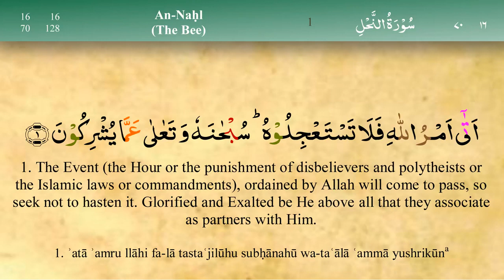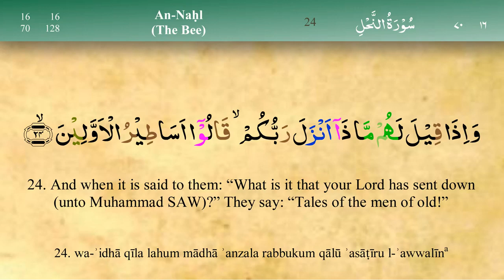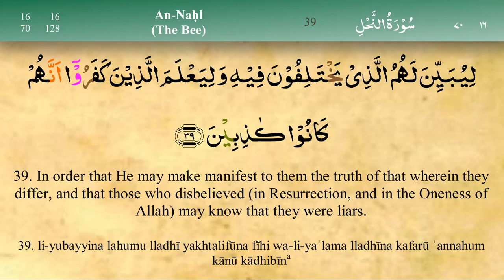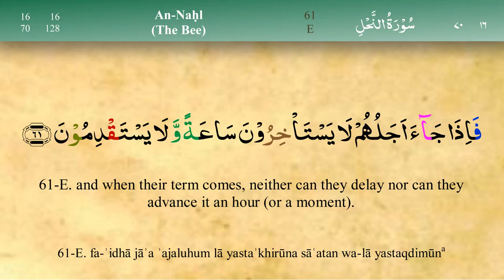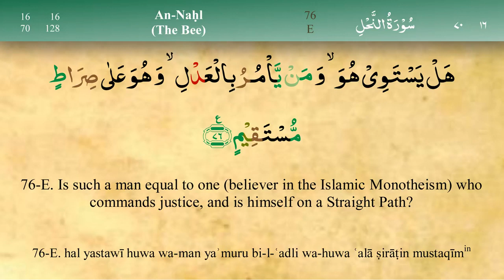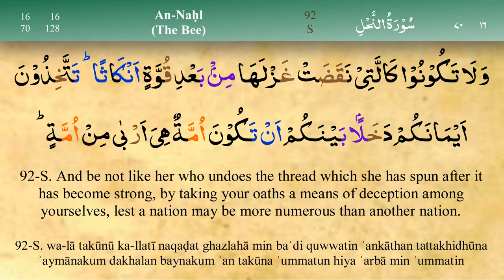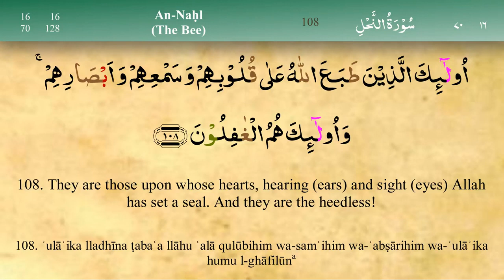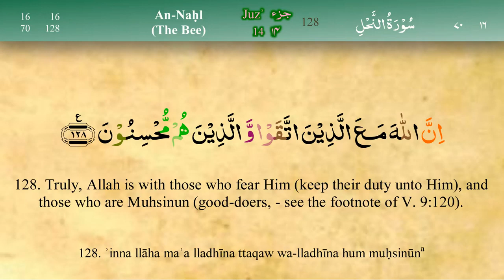An Nahl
Quran , Ruqyah , Relief from Pain , Protection from Bad Evil Eye, Black magic Sihir, Jinns, & Jealousy , Surah With English Subtitles Quran Recitation Protection From Evil Eye , Relief from Magic And Recovery From Every Known Disease